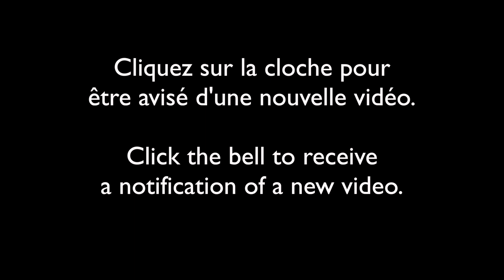Scarabée des marguerites/Flower Beetle (Trichiotinus assimilis)